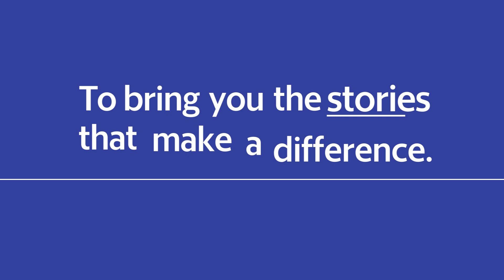Support Local Journalism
Get the daily news updates you need to stay informed.